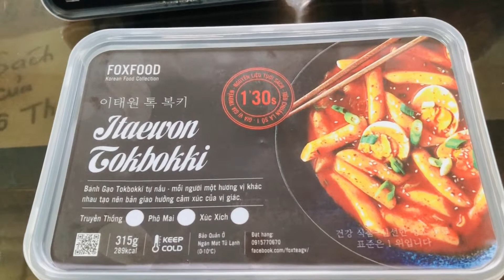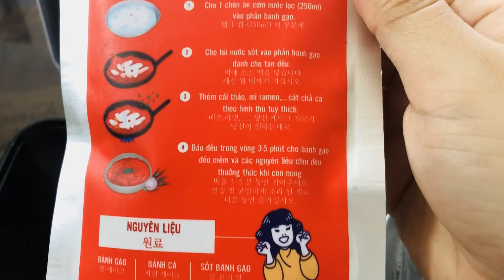Có gì trong hộp Itaewon Tokbokki 29.5k của Fox Tea?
Thưởng thức hộp Tokbokki Itaewon tiện lợi, ngon lành và giá rẻ của Fox Tea.